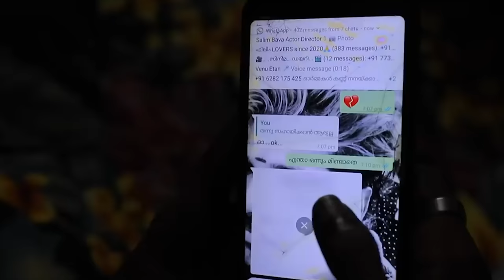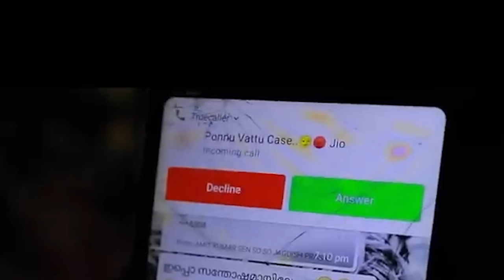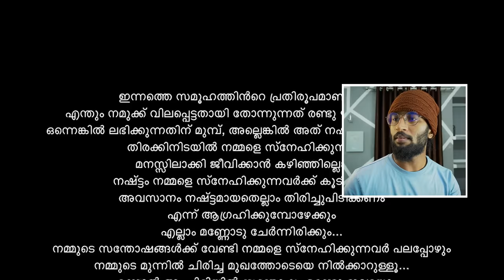എറ്റാ…യീ 🥲 കാ…ഫീ…! 💔 ശോട്ട് Film Part-6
I think Its a part 4 short Film reaction.